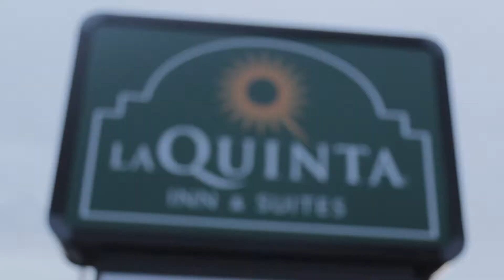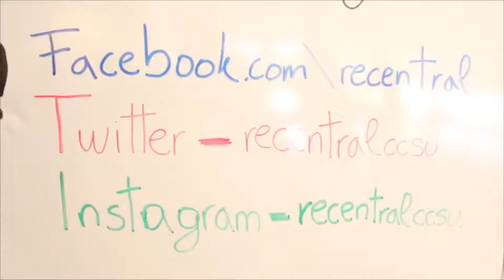2014 CCSU Intramural Springfield College Flag Football Tournament